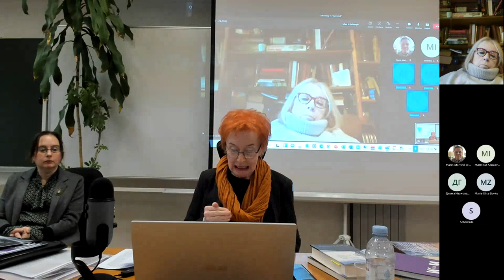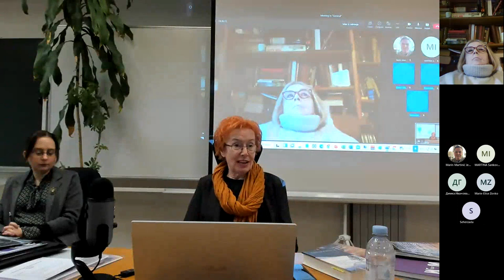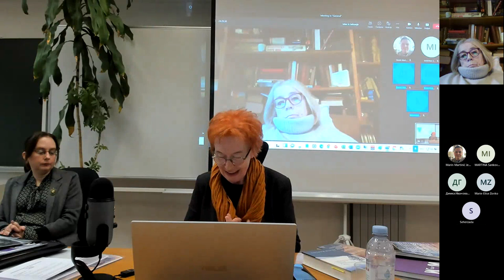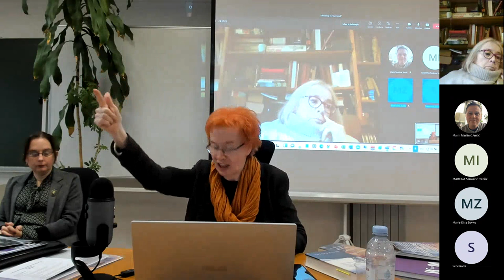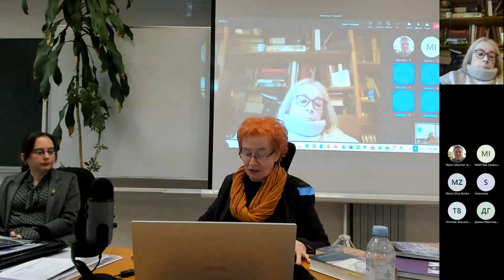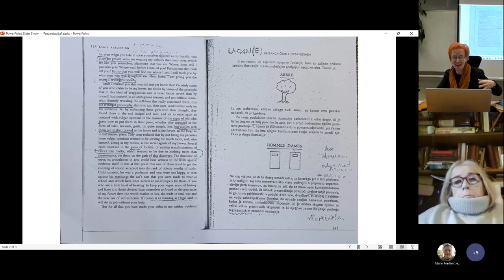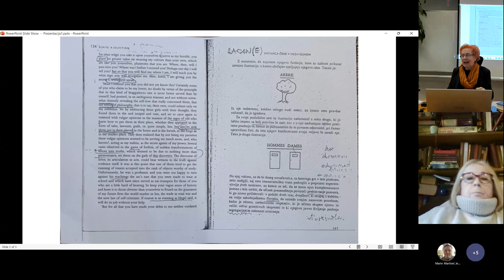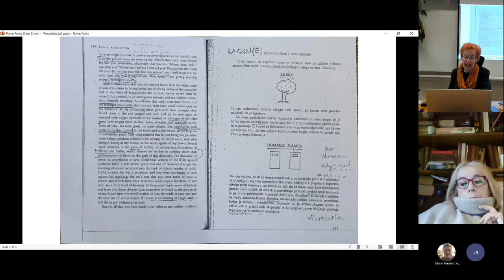EVA BAHOVEC Feminism and Philosophy: Neither Badiou Nor Žižek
Eva Bahovec (The Faculty of Arts, University of Ljubljana, Slovenia), Feminism and Philosophy: Neither Badiou Nor Žižek. International Conference Collecting the Heritage: South-East European Women Philosophers, Institute of Philosophy, Zagreb, 2-3 December 2022, 5th floor and (online).